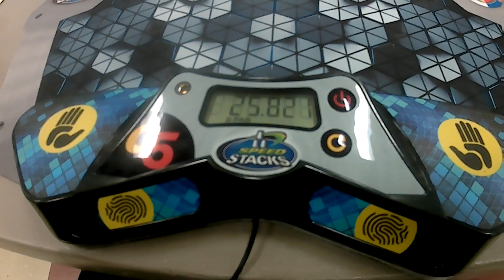25.82 Official 4x4 Single (double parity)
Scramble was goated but still satisfied with this solve. Got to last layer at 18, crazy to think how good this could have been if I didn't get any parities!

Cube: Aosu WRM